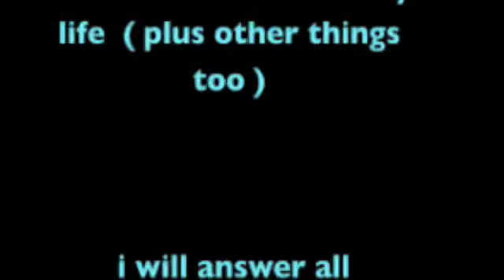bad bug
**uurgghhh ... wmg! ***

i had awesome audio but now i had to change it to this:

"orion" - The Winks